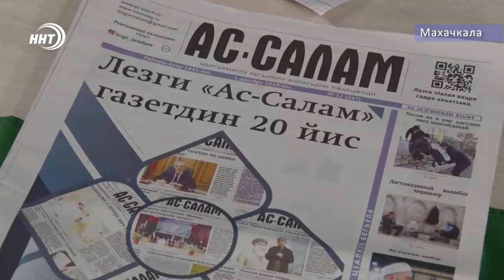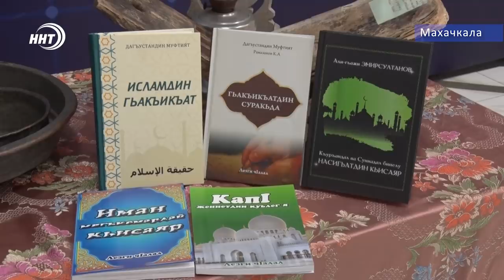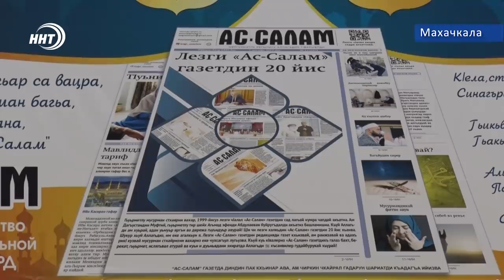Новости Дагестана за 12.12.2019 год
1. 10 летняя проблема жителей п. Новый Кяхулай. Бездорожье и наводнение из канализационных стоков. Почему просьбы людей о капитальном ремонте улице игнорируются властями, через пару минут
2.  Вместо пастбища – кирпичный завод. Сотрудники россельхознадзора обнаружили предприятие по обжигу камня на землях сельхозназначения
3.  Cамая добрая в России по мнению читателей – газета «Ас-салам». Издание выходит на лезгинском языке уже 20 лет. редакция газеты принимает поздравления.